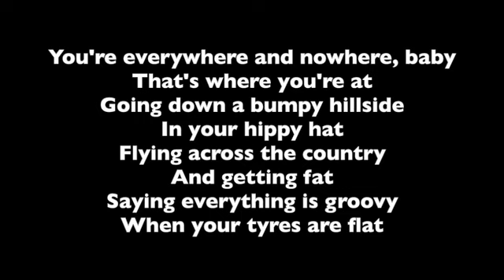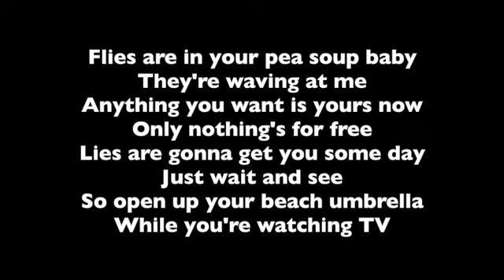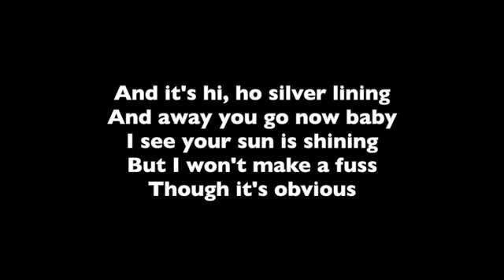Hi Ho Silver Lining – Jeff Beck – Professional Backing Track with Lyrics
This is a professional backing track with lyrics for Jeff Beck's song, Hi Ho Silver Lining.